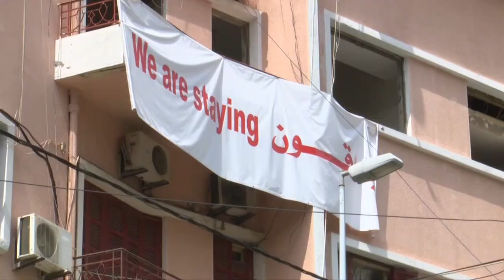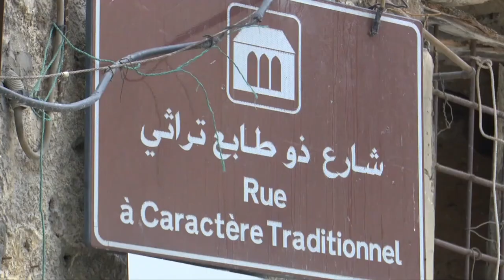Байрутнинг қадимий маҳаллалари йўқ бўлиб кетадими? - Ливан, yangiliklar, янгиликлар BBC News O'zbek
200 дан ортиқ инсоннинг умрига зомин бўлган ва минглаб одамларни жароҳатлаган Байрутдаги портлаш оқибатларини тозалаш давом этмоқда. Шаҳарнинг энг қадимий мавзеларида яшовчи аҳоли вайроналардан ҳали ҳам ўзига келолмаётгани ва таъмирлаш учун маблағ тополмаётганини айтмоқда. Кўпчиликнинг айтишича, уларга Байрут марказидаги уйларни сотиб олиб, сармоя киритишни истаётган қурувчилар чиқмоқда.